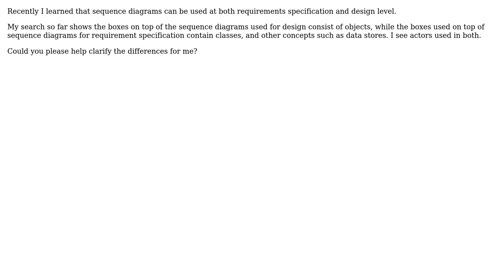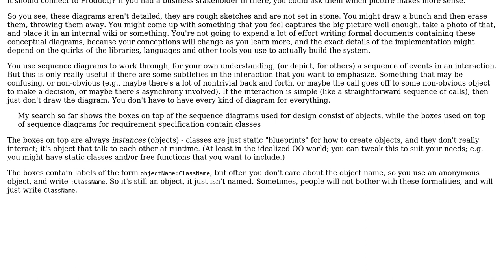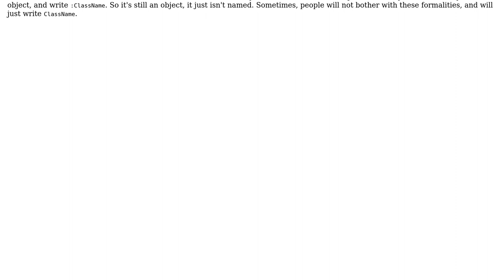Difference between Sequence Diagrams at Conceptual and Design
With thanks & praise to God, and with thanks to the many people who have made this project possible! | Content (except music & images) licensed under CC BY-SA | Music | Images & others | With thanks to user Melanie A user Filip Milovanovic and the Stack Exchange Network Trademarks are property of their respective owners. You are responsible for your own actions.